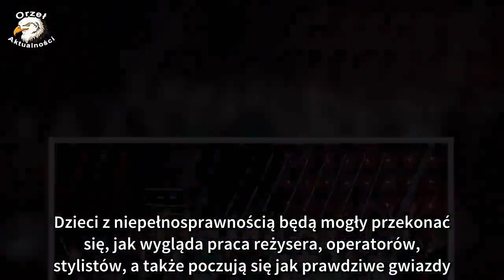"The Voice Kids 2" FINAŁ. Paulina Przybysz i wyjątkowe dzieci zaśpiewają "Nie bój się chcieć" z film